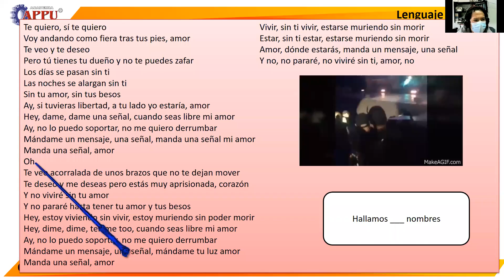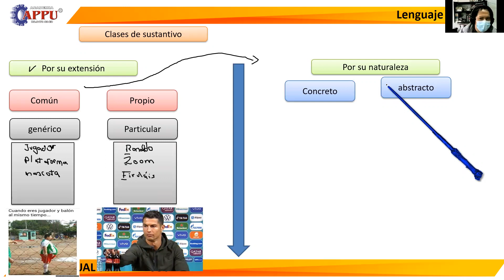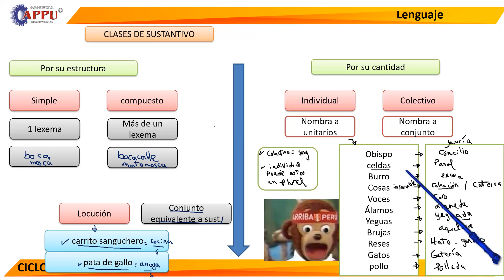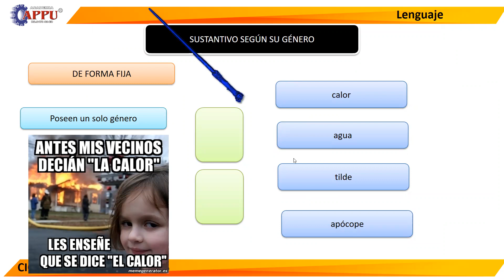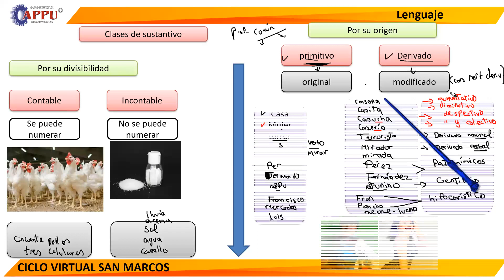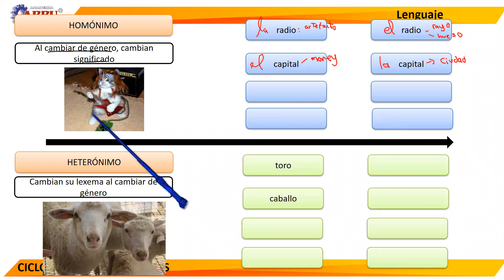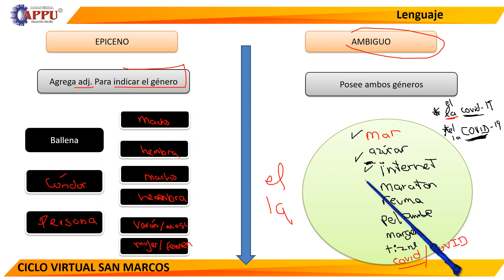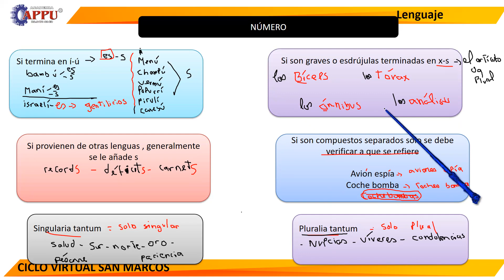TEMA 10 SUSTANTIVO 1 y 2 (S.SM)